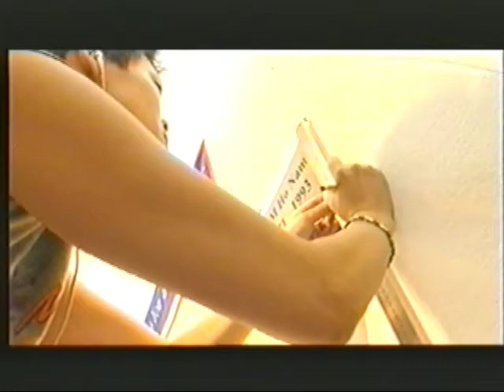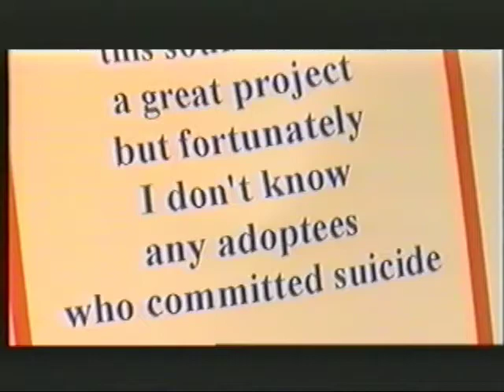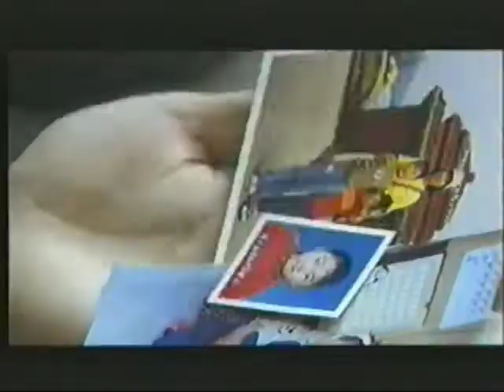2004.11.08-RTB-Actuel enquête de soi - nathalie lemoine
extrait du reportage de Sylvie Diquesnoy
RTB (belgique)
avec vincent sung, mihee-nathalie lemoine, didier yoo, aurore dierick, misun, inok,